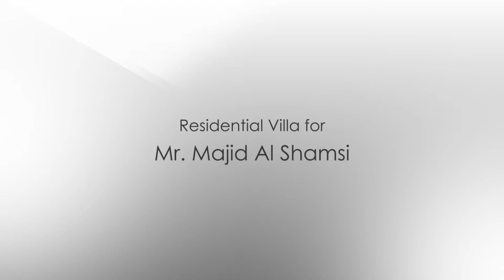Dar al Shamsi